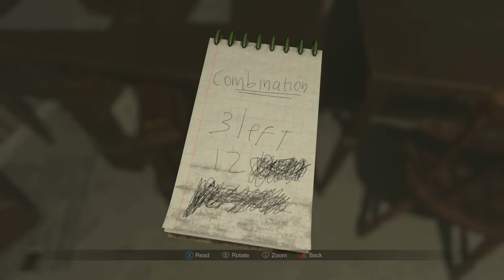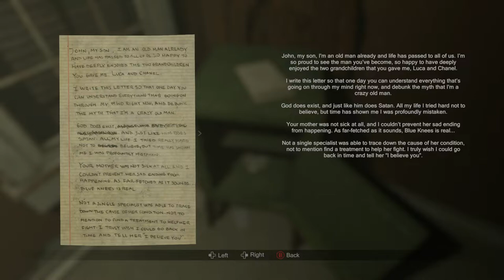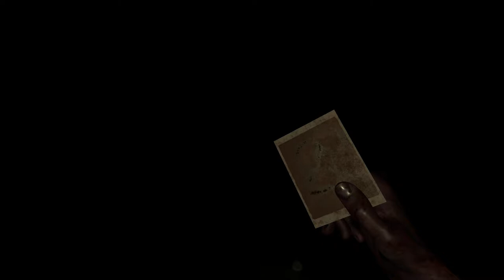NOO PLEASE(MADISON ENDING)